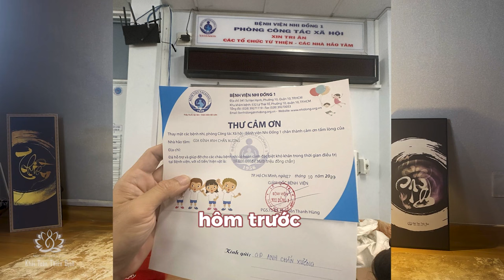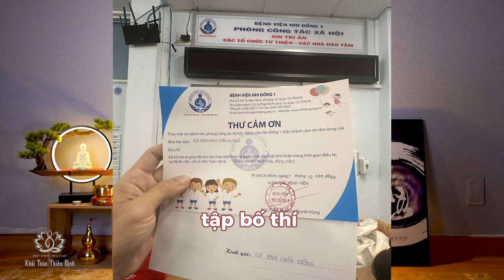Suy thoái kinh tế, làm sao vượt qua | Thầy Khải Toàn | Phong thủy & Thiền Định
Vượt khó tiền bạc cần đầu tư tri thức, các mối quan hệ xã giao, để hết phiền não trong tâm hay nói "muốn không phiền não", giữ tâm vững trải, không gì bằng tự mình tu tập, cầu nguyện, làm lành tránh ác, gần bạn lành xa bạn ác